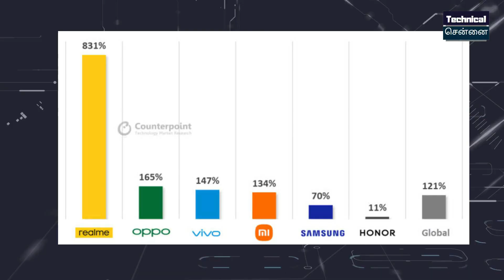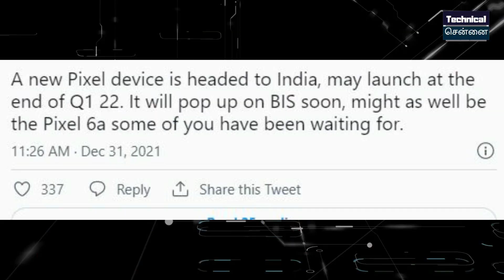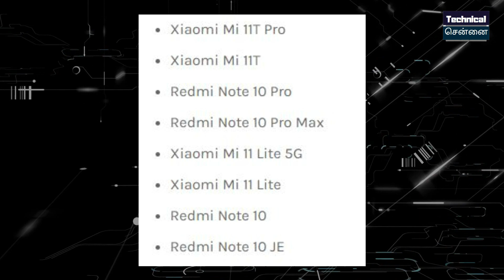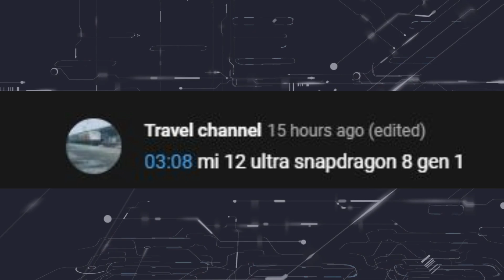Oneplus 10 Mediatek Dimensity, Redmi K50 Teaser, Oneplus 9RT Launch Date | Tech News In Tamil #726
Don't Miss.

Time Stamps

00:00 Introduction
00:41 Flipkart TV days sale offers
01:19 Swiggy, Zomato to collect 5% GST
01:48 5G Smartphone Sales in India
02:16 Samsung Galaxy A12 gets price drop in India
02:48 Samsung Galaxy S21 FE Launch Teaser
03:17 Pixel 6A India launch
03:54 MIUI 13 GLOBAL UPGRADE PLAN ANNOUNCED
05:03 OnePlus 9RT &  Buds Z2 Launch Date in India
05:38 Moto G71 5G Launch Date in India
06:10 Realme 9i Will Launch on 10th Jan
06:39 POCO M4 launch timeline
07:06 Redmi K50 teased again
07:39 Oneplus 10 On Mediatek Dimensity

1. வீடியோவைப் பாருங்கள், போட்டிக்கான கேள்வியைக் கவனியுங்கள்.
2. Comment boxல் இது போன்ற முறையில் பதில் எழுதவும். (time stamp) (answer)
3. உதாரணத்திற்கு பதில் Android என்றால், நான் வீடியோவில் 2.02 நிமிடங்களில் சொன்னேன் என்றால். technicalchennai (2.02) (android) Type like this.
4. comments மூலம் வெற்றி தேர்வு செய்யப்படும்.
5. Winnerக்கு Paytm பணம் Rs 100 அல்லது பரிசு ரசீது (gift voucher) கிடைக்கும்.
6. இதில் பங்கேற்கவும் (Paytm contest)மற்றும் வெற்றி பெறவும்.